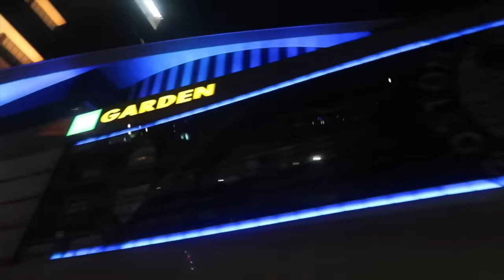Triplets play WHEEL OF DOOM *matt cries*